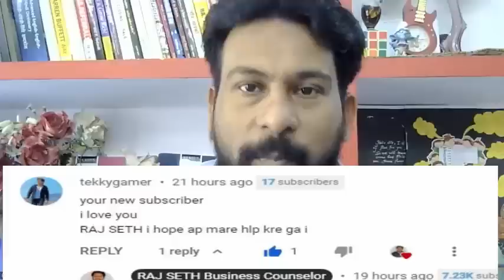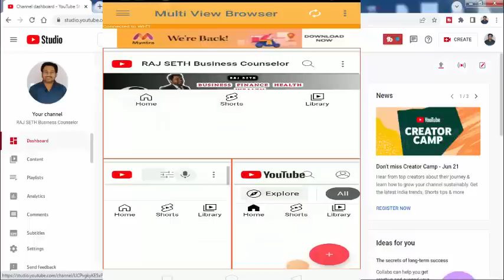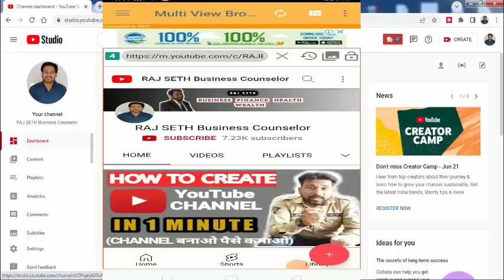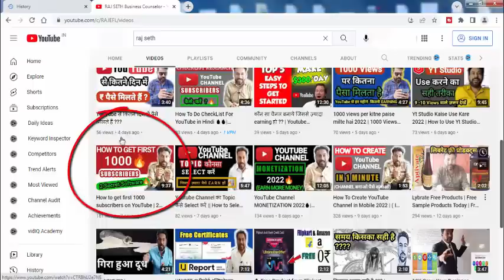How to get 4000 Hours Watch Time on YouTube Using Mobile Phone ? in 2022🔥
Insurance $
Loans $
Mortgage $
Attorney $
Credit $
Lawyer $
Degree $
Hosting $
Claim $
Conference Call $
Trading $
Software $
Recovery $
Transfer $
Gas/Electicity $
Classes $
Rehab $
Treatment $
Cord Blood

Insurance
Loans
Mortgage
Attorney
Credit
Lawyer
Degree
Hosting
Claim

Conference Call
Trading
Software
Recovery
Transfer
Gas/Electricity
Classes
Rehab
Treatment
Cord Blood How to get 4000 Hours Watch Time on YouTube Using Mobile Phone ? in 2022🔥
watch time kaise badhaye | watch time kaise complete Karen

1K Subscriber And 4K Hours | watch time kaise badhaye | watch time kaise complete Karen

Please Follow us on👇
      4000 watch hours youtube watch time kaise badhaye watch time on youtube
(3) watch time kaise badhaye trick
(4) watch time kaise badhaye manoj dey
(5) watch time kaise badhaye app se
(6) watch time kaise. 4000 hours complete kaise kare.4k
(7) watch time kaise app
(8) youtube watch time kaise badhaye
(9) youtube par watch time kaise badhaye
(10) watch time kaise badhaye technical Yogi
(12) watch time kaise complete how to get 4000 hours watch time
(19) 400 hours watch time kaise complete Karen gaming
(20) how to complete watch time youtube